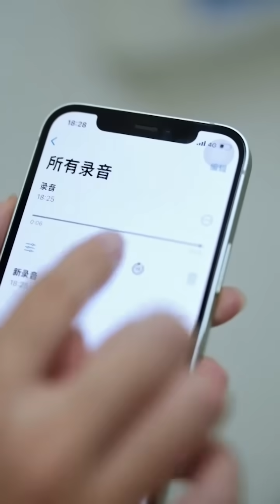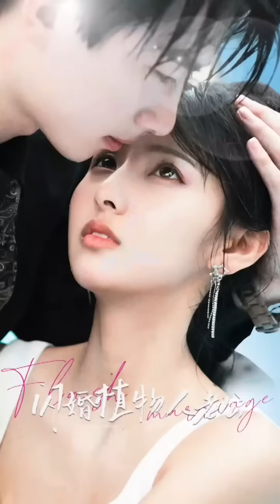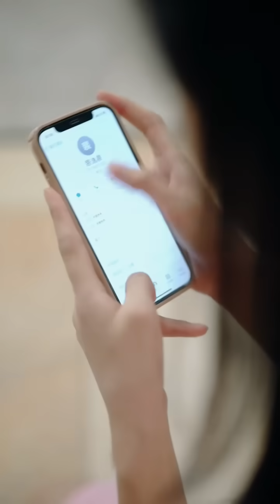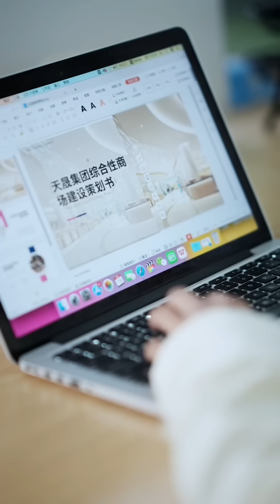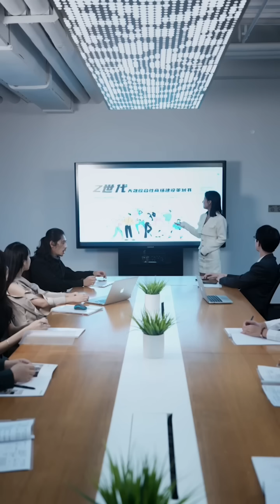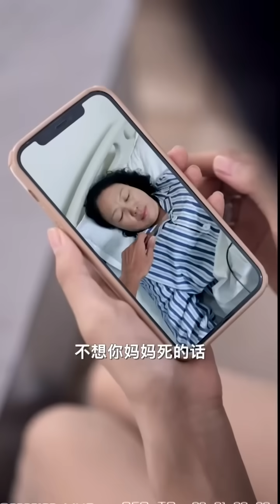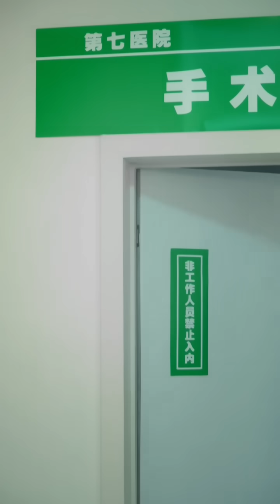【Full】Cinderella Forced to Marry a Vegetative CEO? He Miraculously Wakes Up After Her Pregnancy!